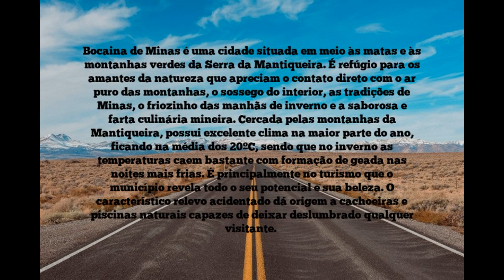LUGARES FANTÁSTICOS - BOCAINA DE MINAS-MG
Bocaina de Minas é uma cidade situada em meio às matas e às montanhas verdes da Serra da Mantiqueira.
É refúgio para os amantes da natureza que apreciam o contato direto com o ar puro das montanhas, o sossego do interior, as tradições de Minas, o friozinho das manhãs de inverno e a saborosa e farta culinária mineira.